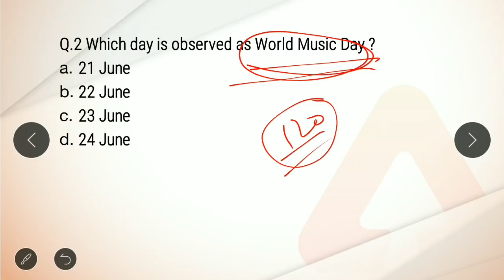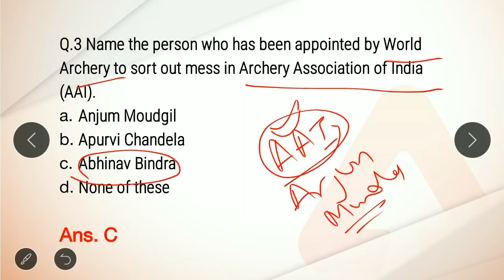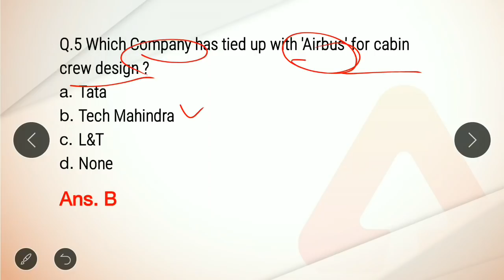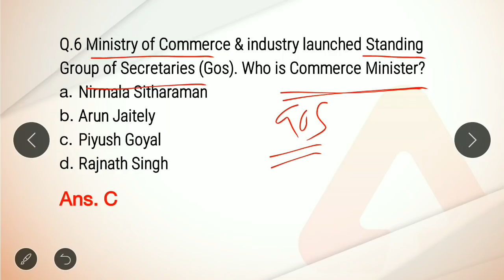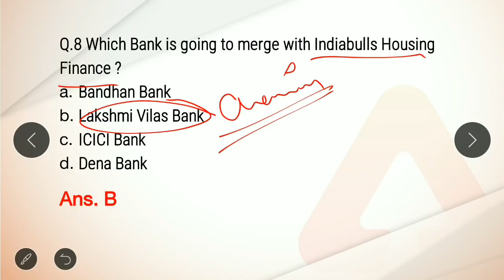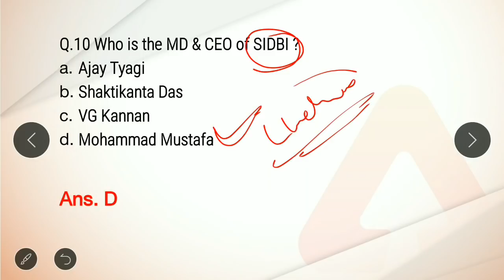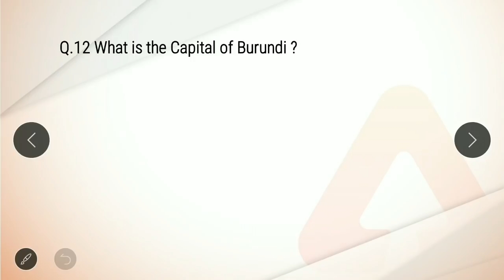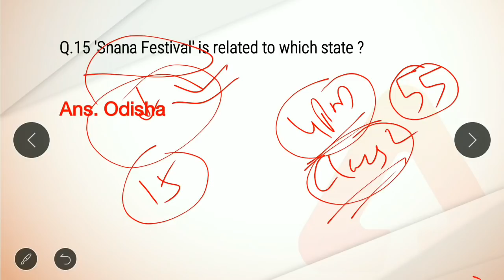Daily 7 A.M. MCQ | Current Affairs MCQ | 22 June | SBI, IBPS, IDBI & Others